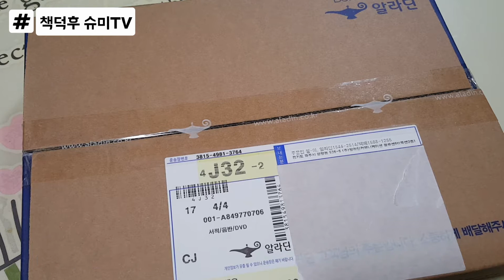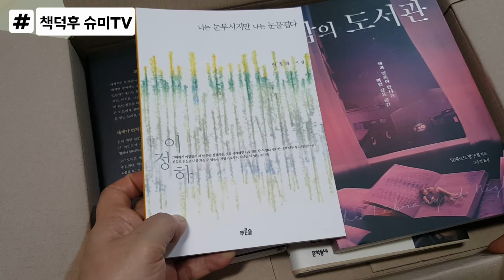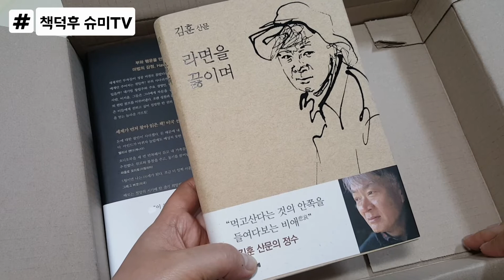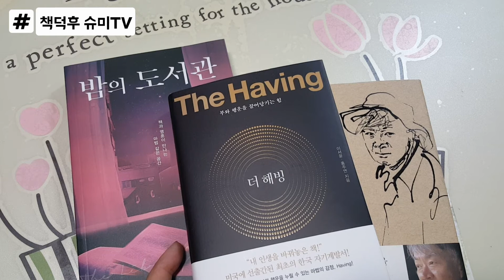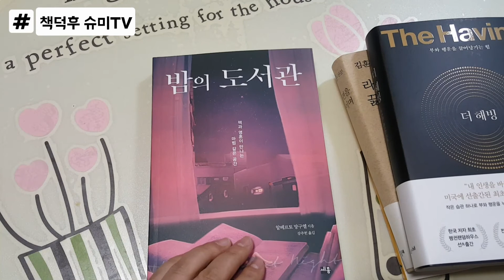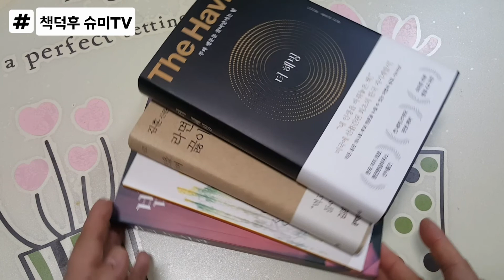[책덕후 슈미] 내가 나에게 주는 언박싱 후기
1년 100권 독서 10년차 책덕후 슈미의
생일맞이 내가 나에게 주는 선물 언박싱 영상입니다.

이정하 님의 [너는 눈부시지만 나는 눈물겹다]
이서윤, 홍주연 님의 [더 해빙]
김훈 님의 [라면을 끓이며]
알베르토 망구엘의 [밤의 도서관]
소개합니다.

한 번에 많은 양을 사지 않아서 적을 수도 있겠지만
내가 나에게 주는 생일 선물로 최고인 거 같네요!